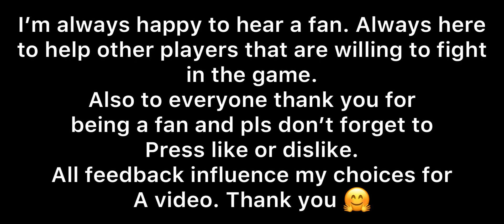SAOIF F20 Helping Players and Meeting Fans